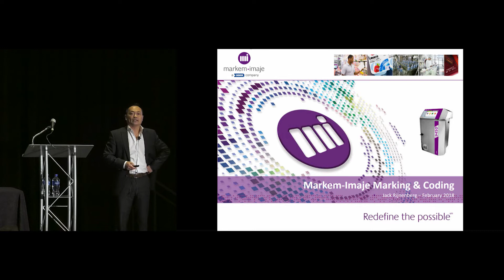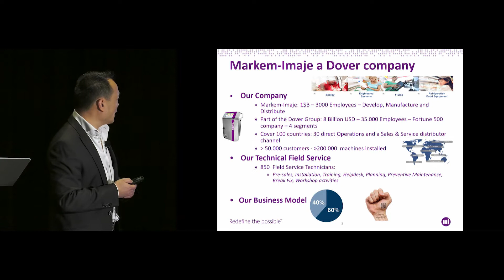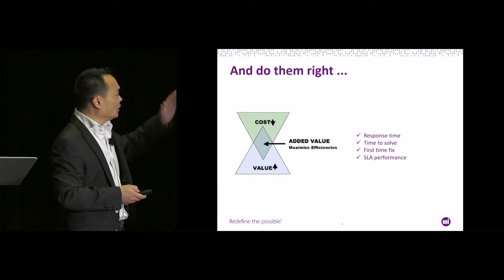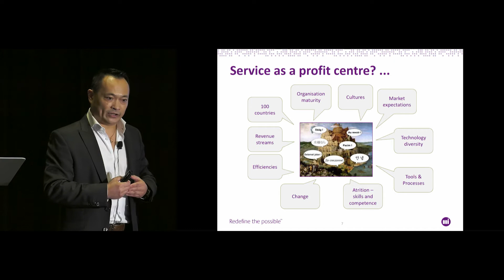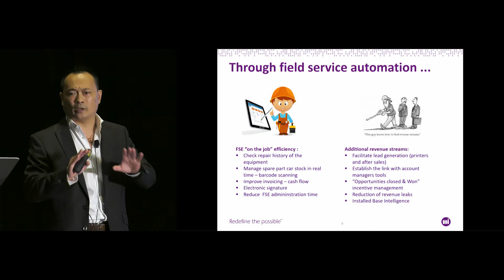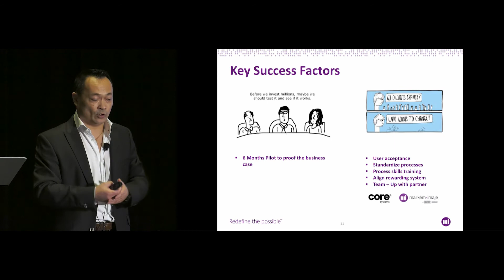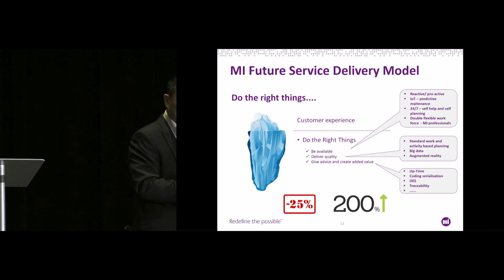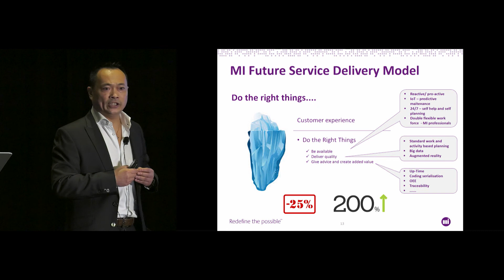Markem-Imaje Marking and Coding - Jack Rijnenberg, Markem-Imaje - ARC Orlando 2018 Forum